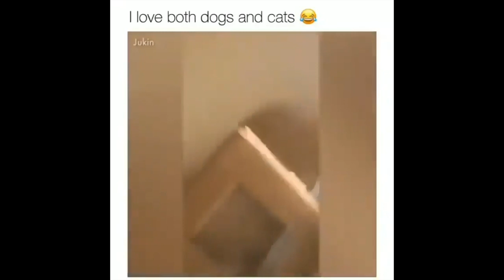Crazy Cats and Dogs fights *Funny*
Crazy Cats and Dogs fighting